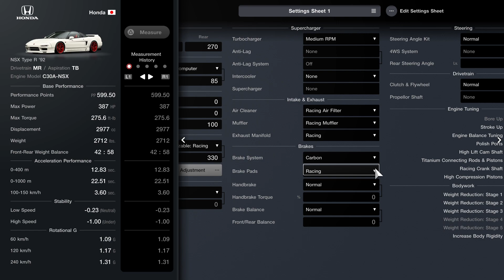Gran Turismo 7 - Tokyo WTC 600PP 1.16 - NoStop - Honda NSX Type R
0:00 - Introduction
0:59 - Setup
1:40 - Race

Parts used:
Tyres: Sports Hard/Sports Hard
Fully Customized Suspension
Fully Customized Differential
Front Splitter
Rear Diffuser
Rear Spoiler
Full Control ECU
Power Restrictor
Fully Customizable Racing Transmission
Medium RPM Turbocharger
Racing Air Filter
Racing Muffler
Racing Exhaust Manifold
Racing/Carbon Disks
Racing Brake Pads
Body Rigidity
Side Skirts
Rims - no Offset, only Width and Diameter